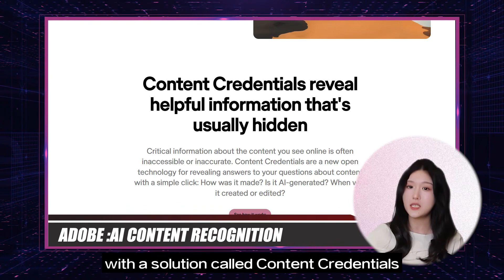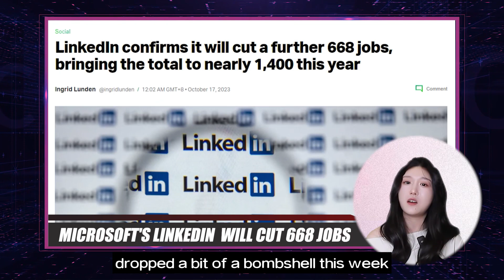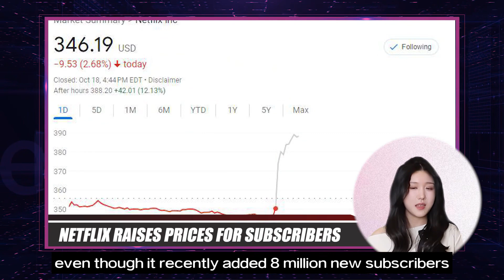5 top tech stories this week: October 21, 2023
From Adobe’s hopes to identify AI content to Microsoft’s $69 billion Activision Blizzard takeover, here’s our rundown of the top stories this week.

Tech billionaire Vinod Khosla says college students should broaden education as AI primed to disrupt employment

LinkedIn lays off 668 employees in second cut this year

Netflix raises prices as it adds 9 million subscribers, shares soar 13 percent.